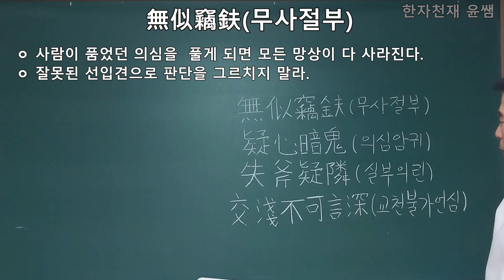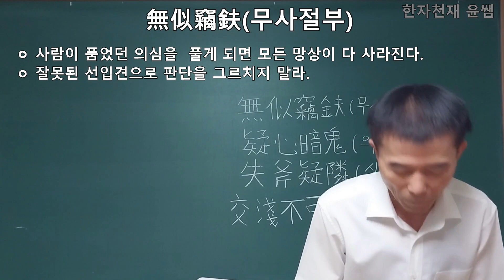무사절부(無似竊鈇) - 잘못된 선입견으로 판단을 그르치지 말라. 사람이 품었던 의심을 풀게 되면 모든 망상이 다 사라진다.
無: 아닐 무
似: 같을 사
竊: 훔칠 절
鈇: 도끼 부